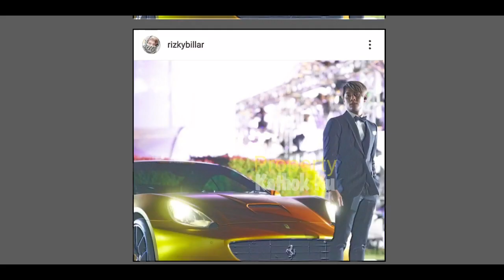SETELAH Memberi KEJUTAN SEMALAM, Rizky Billar Antarkan Lesti PULANG?? So SWEET!!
SETELAH Memberi KEJUTAN SEMALAM, Rizky Billar Antarkan Lesti PULANG??

Jangan Lupa: _
Thankz!!..